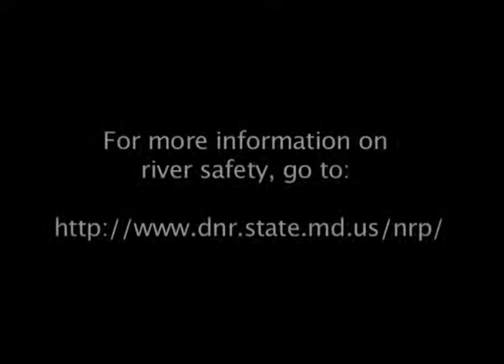River Safety on the Potomac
Sgt. Bryon Albert from the Maryland Natural Resources Police shares some water safety information to ensure that the upcoming Fourth of July weekend remains fun and safe.  Recorded June 16, 2011 by Michael Lathwell, Emily Perkinson, and Eric Bitner.

No article available.